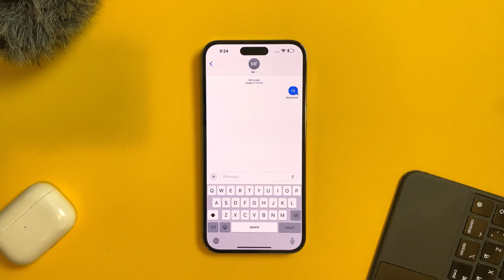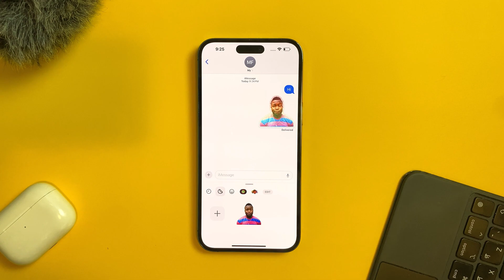How to customize stickers on iMessages on iOS 17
Learn how to create custom stickers on iMessages with iOS 17 on your iPhone! In this step-by-step tutorial, we'll show you everything you need to know to design and send personalized stickers to your friends and family. Unlock the creative potential of your messages with iOS 17 and make your conversations more fun and expressive. Watch now and start sticker-ing your conversations!

With feature you can create stickers for yourself and for your friends and family on iMessages and also on WhatsApp

Once you create the sticker on iMessage, you can find it in the Memoji stickers on WhatsApp chats as well
So you can create WhatsApp sticker on iOS 17 the same way you create the sticker on iMessage